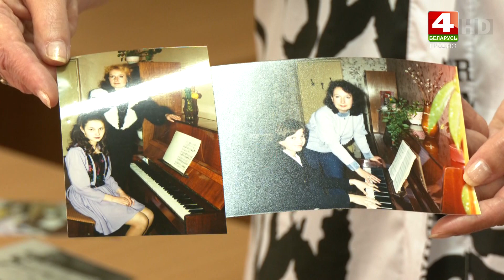Бодрое утро. «С блеском в глазах». Наталья Репина. 02.10.2023